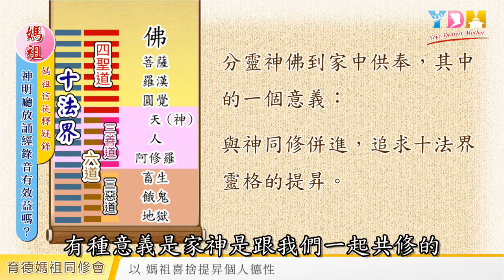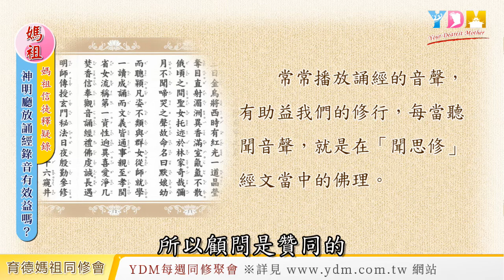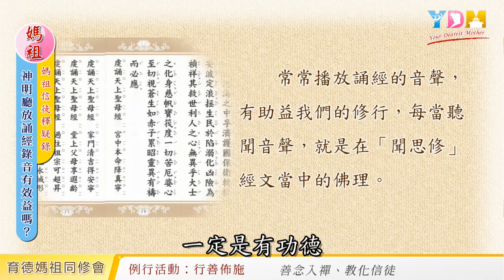神明廳放誦經錄音有效益嗎？誦經修行要先通曉經典中的道理嗎？聽經是一種修行嗎？【媽祖信徒釋疑錄】